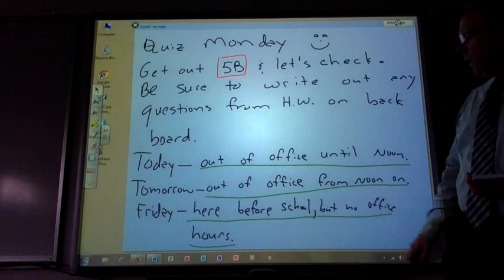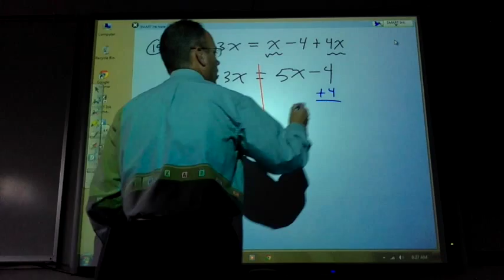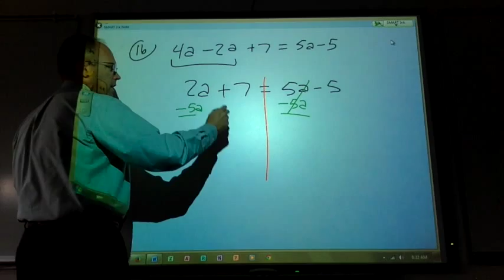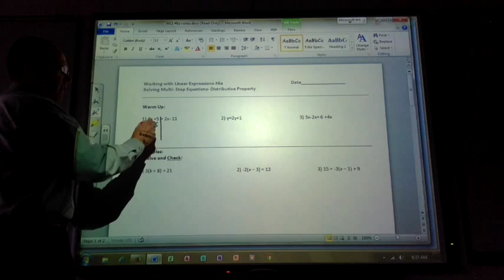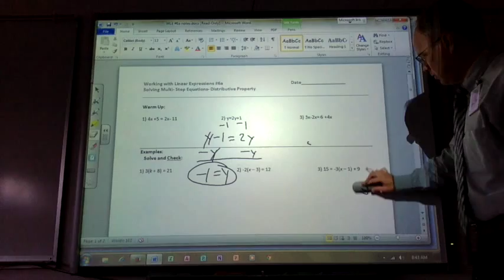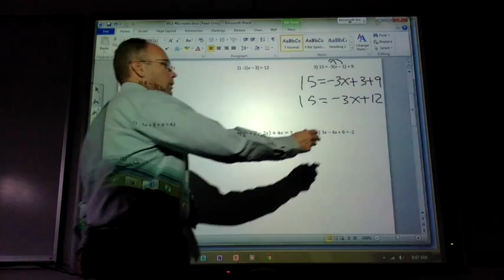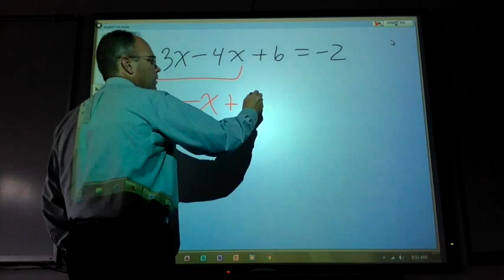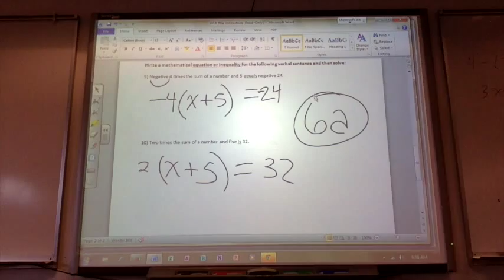Algebra 1 (Wednesday, August 26)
Solving equations when you need to distribute and combine like terms as the first moves.